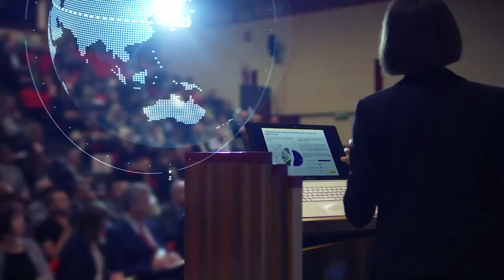Yesterday Today Tomorrow Episode 16: Reopening Schools: Balancing the Class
In this episode of Yesterday Today Tomorrow, host Mariana Cordier talks with Elizabeth Gillette, Ebony Terrell Shockley, Ph.D., and Yin Ting Huang, Ph.D. about the pros and cons of reopening schools during the Fall 2020 semester.

Montgomery Community Media is your Emmy-winning community media center.